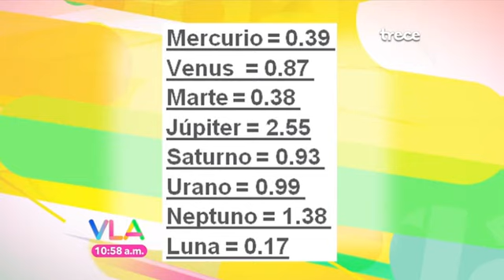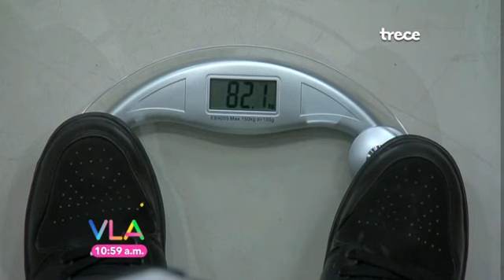Cuanto pesan en los planetas [Vanessa Claudio]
Vanessa Claudio
25/01/16